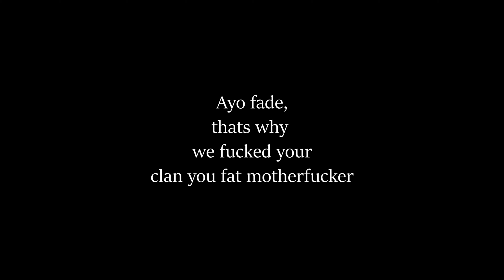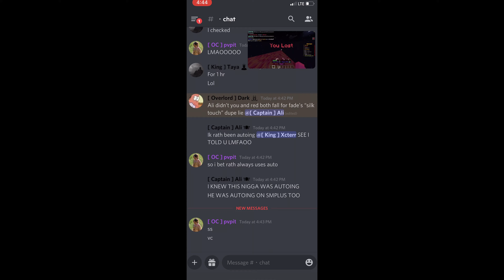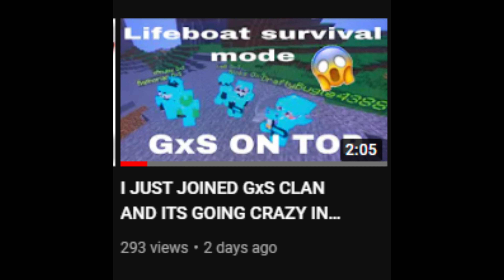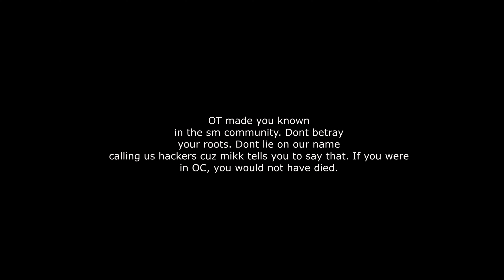"We Won" V3 (War Crimes on GxS and Faderists)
Rath: War us no hackers
OC: ok
Rath: *Brings Hackers*
Rath: OC brought hackers gxs on top we won😹😹 Lifeboat SM lifeboat survival mode,lifeboat,lifeboat survival,survival mode,lifeboat survival mode raid,minecraft lifeboat survival mode,lifeboat network survival mode,survival,lifeboat minecraft,survival mode server,lifeboat network,lifeboat moderator,lifeboat server,lifeboat ubervip,why lifeboat sucks,lifeboat skyblock,minecraft survival,survival world,survival games,survival server,lifeboat prison,minecraft survival 100 days,lifeboat minecraft pe